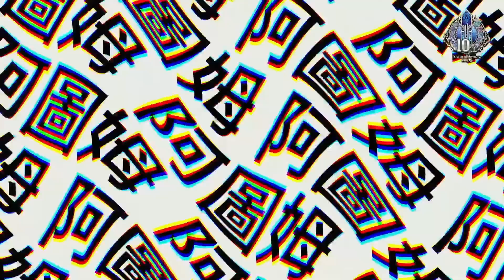有夠香！機械護盾確定！全新黑金【阿圖姆】登場！內建超高C！外加可以無視紅綠燈？實戰畫面搶先看！不過這好像不是法老王...是法老婆才對(?) （神魔之塔）